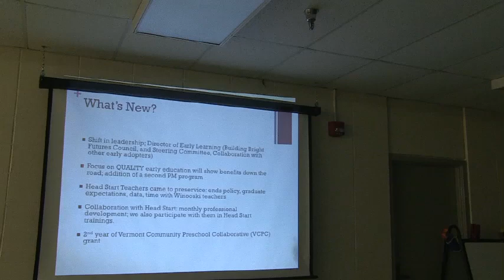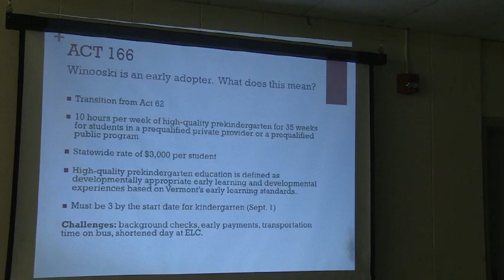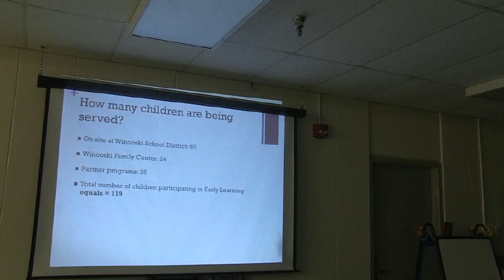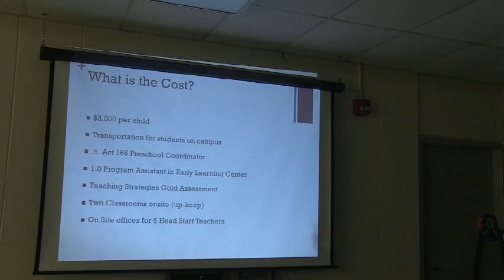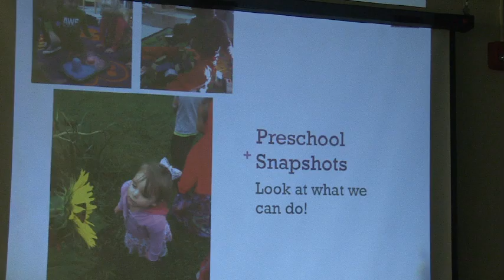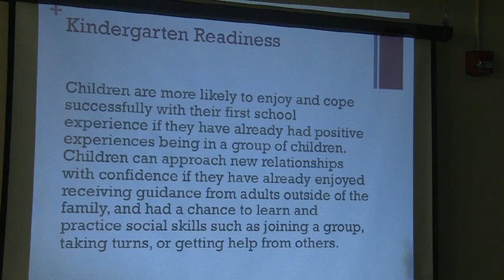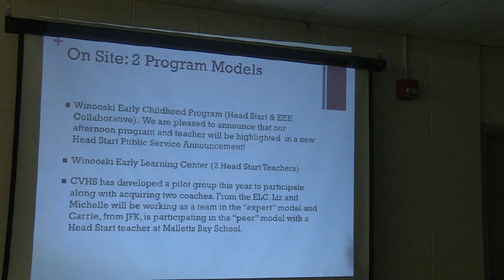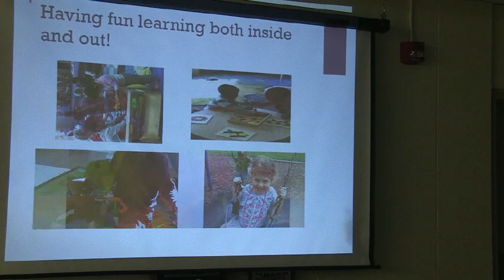Winooski School Board Meeting: November 11, 2015